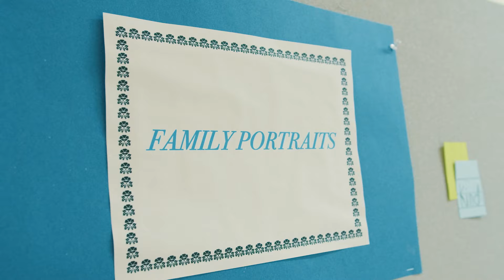Montessori at The Caedmon School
Learn more about our Montessori philosophy as the first Montessori school in NYC and the second in the nation.